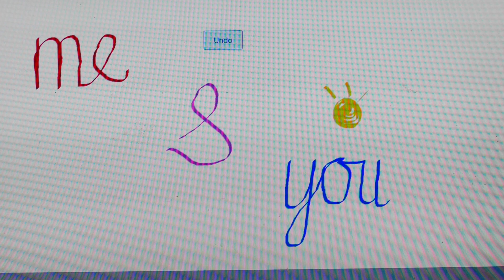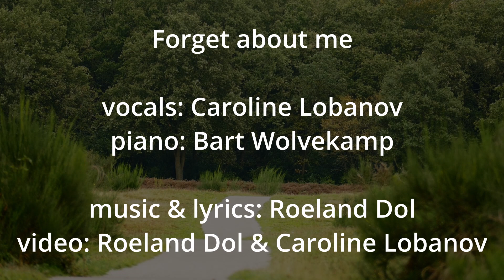Caroline Lobanov - Forget about me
Official video to the ballad written and produced by Roeland Dol.
Vocals: Caroline Lobanov - piano: Bart Wolvekamp
Video: Roeland Dol & Caroline Lobanov
found you at my door again
no one makes an entrance like you can
now you're stable and relaxed or so you say
brace for impact, just in case

i've seen every mood from you
no one loves and hates quite like you do
more than i could bear or give you in return, so i
packed my things and broke away

i've erased you from my cloud,
i've erased you just about
i can almost sleep again at last
one thing i don't really need,
is for you to drag in memories

forget about me, forget about me,
let me slip out of your thoughts and fade away,
like i'll forget about the two of us,
the one we were the other day

you can shake me off as well,
you don't have to sob or yell,
let it go and go in peace
go to anyone you please
but stay the hell away from me, please

no one stirs up mem'ries like you can
now you're gone and everything is in its place
brace for impact, just in case, just in case